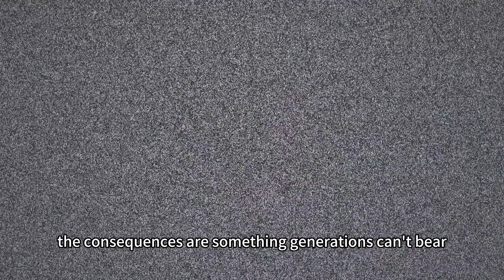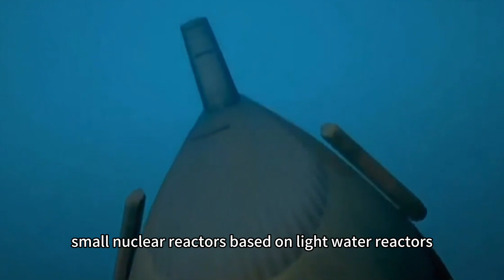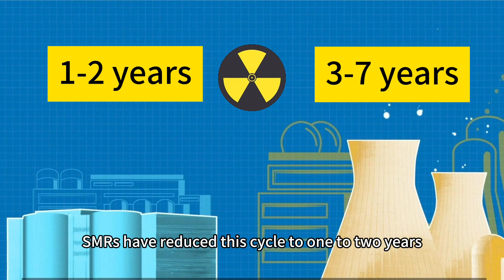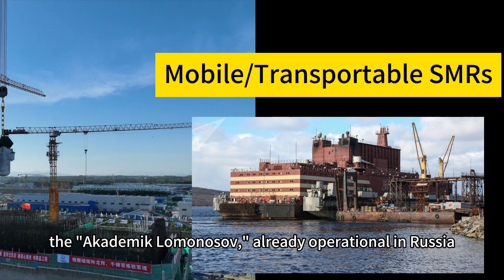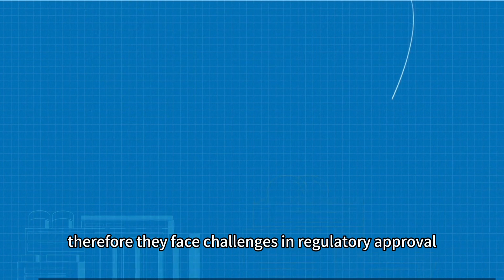An Another New Energy Solution｜Small Modular Reactor|Green Energy|Nuclear Power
The increasing demand for energy by humans is met through continuous technological innovations. Ultimately resolving the issues of energy and environmental conservation may prove more challenging by relying on humans to reduce desires, whereas expecting advancements in technology seems more plausible. Today, let's introduce a technological possibility to address human energy needs: Small Modular Nuclear Reactors.